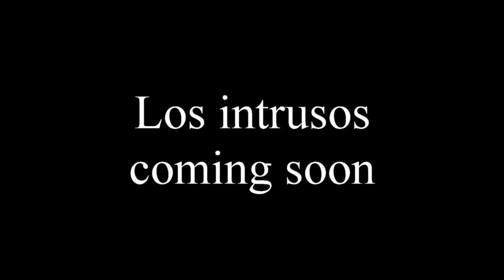intrusos fotos trailer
cuidado con tus vecinos